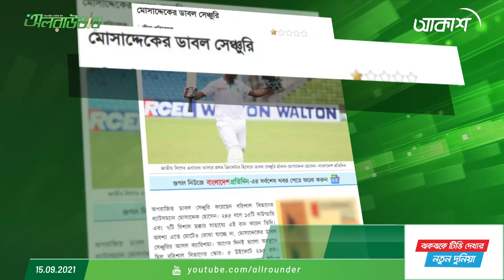মোসাদ্দেক বিসিবির কেন্দ্রীয় চুক্তি থেকে বাদ পড়েছেন, সৈকত এবারে হারিয়ে যাবেন? নাকি সেরা হয়ে ফিরবেন?